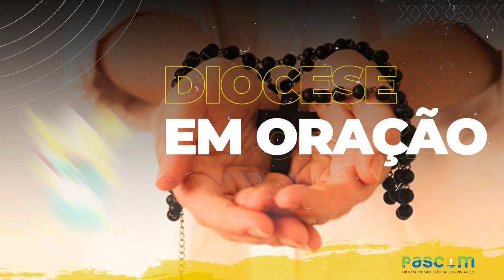DIOCESE EM ORAÇÃO / Mistérios Dolorosos - Terço das Mulheres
Diocese em Oração / Mistérios Dolorosos com o Terço das Mulheres da Paróquia Santo Antônio de Vargem Grande do Sul-SP